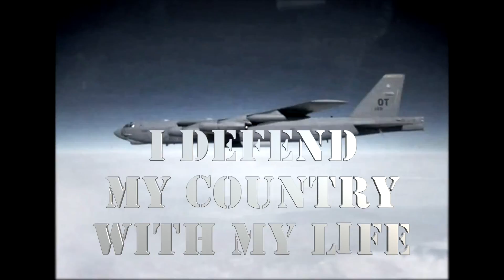Airman's Creed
This video is about Airman's Creed